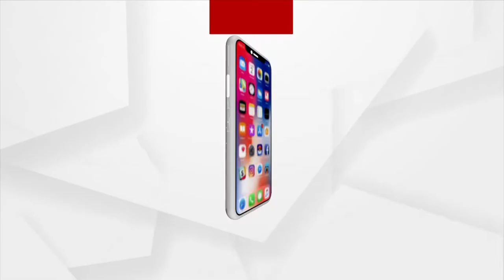Har Har Mahadev | Odia Artist Priyanka's Beautiful Art on the Occasion of Maha Shivaratri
Odia Artist Priyanka Sahani's Beautiful Art on the Occasion of Maha Shivaratri.